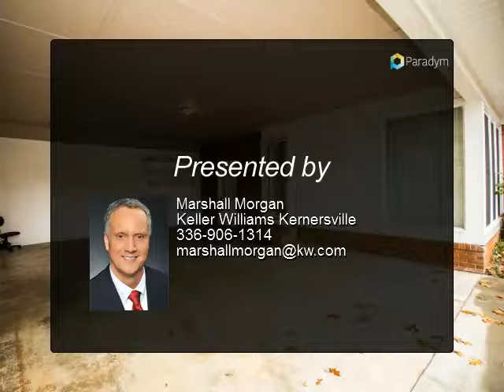Homes for Sale - 901 Oakview Rd., High Point, NC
901 Oakview Rd.

One level, convenient living in the heart of town. MOVE IN READY with new carpet & fresh paint. Spacious home with corian counters in kitchen and oversized pantry/laundry combo. Home features crown moulding and master bedroom with ensuite bath. Wood stove in den. Rocking chair front porch. Two car attached carport to stay shielded from weather. Storage building and attic for additional storage. Close to hwys, shopping & dining. Home warranty included.

Presented By:
Marshall Morgan, Keller Williams Kernersville